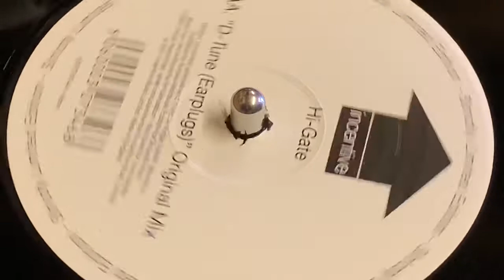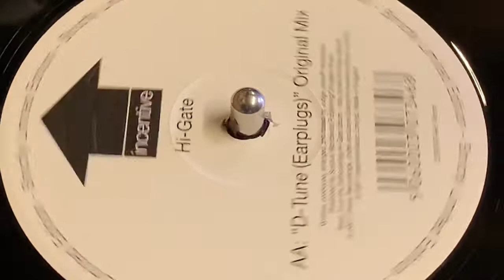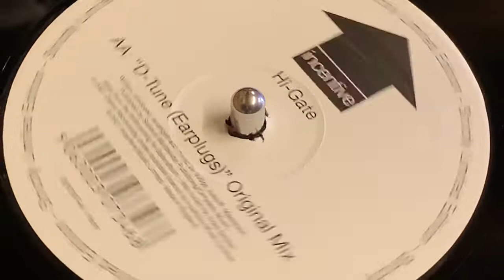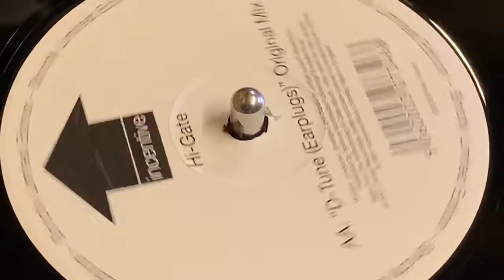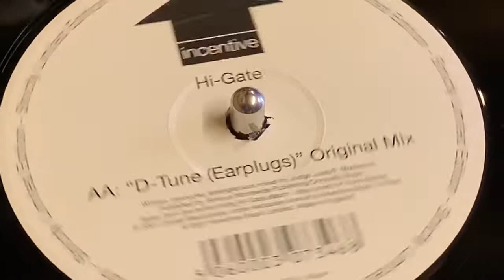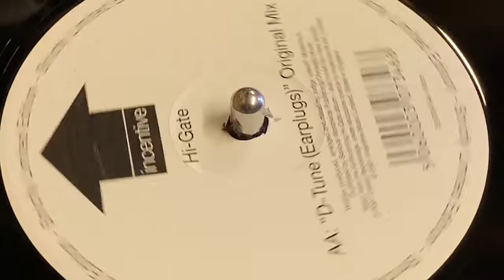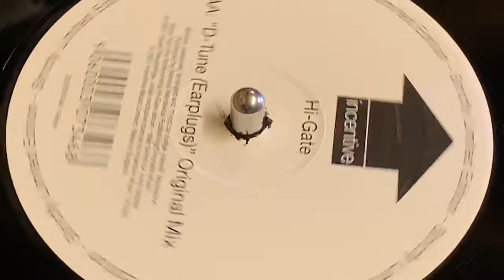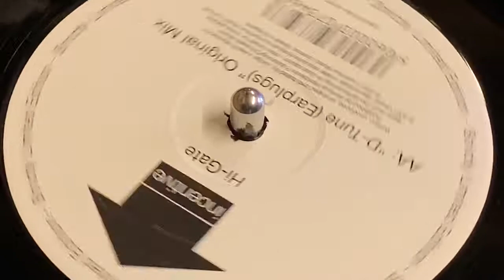HI-GATE - D-TUNE (EARPLUGS) (ORIGINAL MIX)